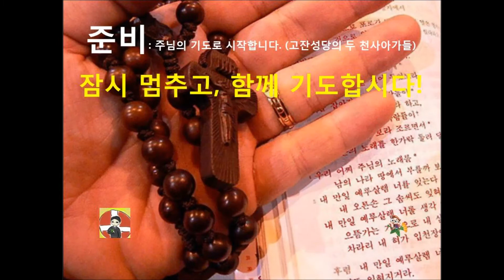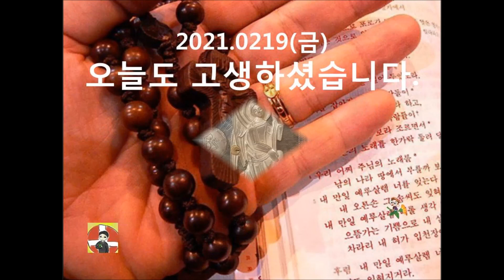2021.0219(금) 21시 고통: 잠시 멈추고, 함게 기도합시다. 화이팅입니다.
기도하는 공동체는 무너지지 않습니다. 화이팅입니다.